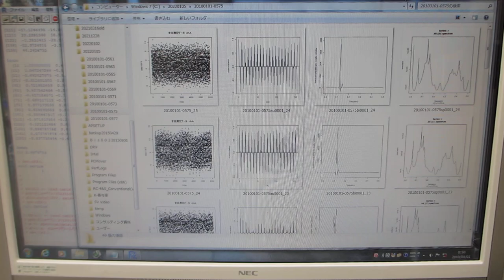超音波伝搬実験（表面弾性波の相互作用を確認）に関する音圧データの解析